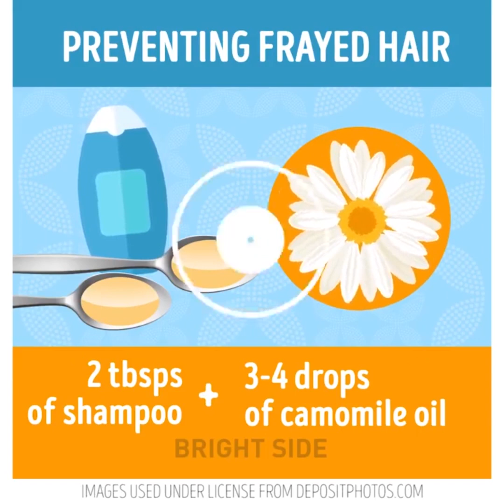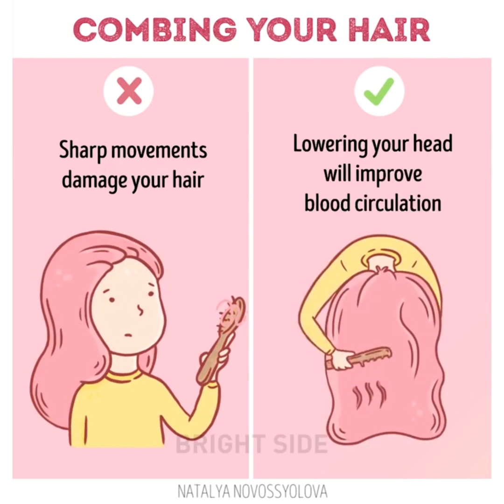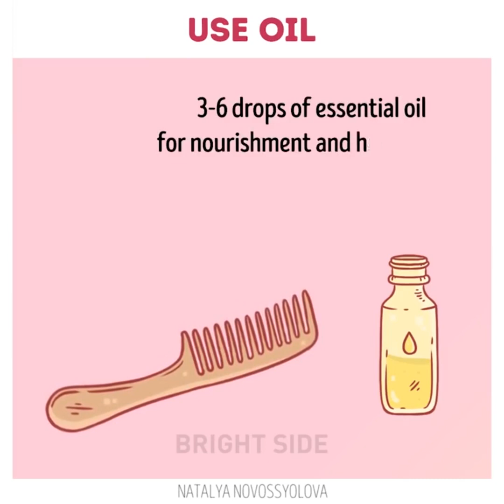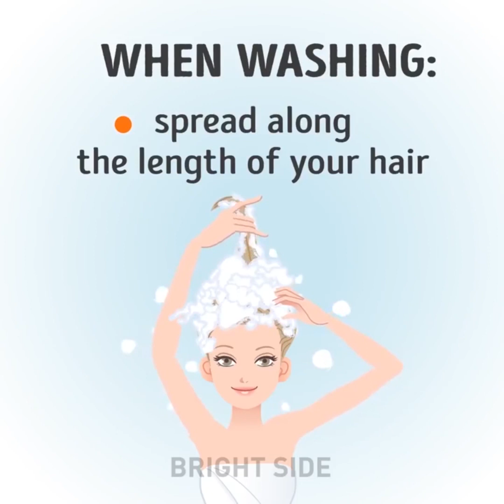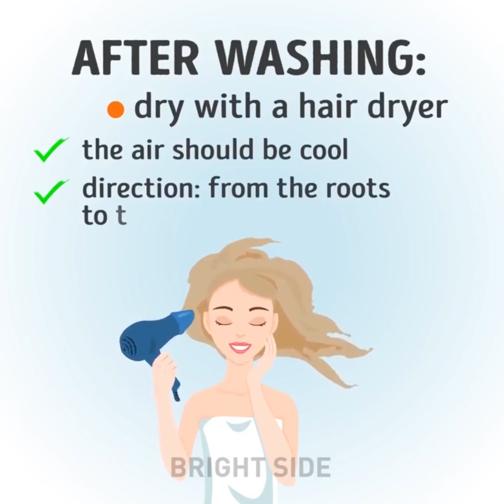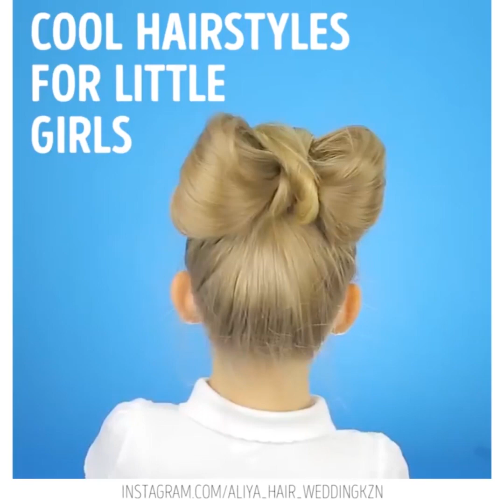25 طريقة سهلة وسريعة للحصول على شعر صحي ولامع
شعر صحي ولامع

فيما يلي بعض النصائح حول كيفية جعل شعرك ناعماً ولامعاً :

قبل الغسل:

مشطي شعرك

درجة حرارة الماء 40 - 50 درجة مئوية

عند الغسيل :

صبي القليل من الشامبو على راحة يدك

ضعي رغوة

دلكي  فروة رأسك

إنشريه على طول شاعرك

شطفه بالماء البارد

وضع البلسم على طول شعرك

يغسل بعد 5-7 دقائق

بعد الغسل :

ربتي عليه بمنشفة

لا تفركي أو تطوي أو تعصري

اسمحي لها بأن تجف قليلا

وضعي القليل من الزيت أو الحماية الحرارية على الفرشاة ذات الأسنان الخشنة

الانتهاء من التجفيف بالهواء البارد.

في هذا الفيديو ستجدين الكثير من الأفكار الرائعة لشعرك! موجة هوليوود ، الشعر المجعد  ، تصفيفة الشعر الإفريقية  ، وأنواع مختلفة من الضفائر ، ذيل الحصان  ، الكعك ، سمها ما شئت! إبقى معنا  ولا تفوتي أي شيء! :)

سوف تتعلمي أيضا كيفية صنع رذاذ لتصويب شعرك عندما تكونين في عجلة من أمرك ، قومي بتجعد شعرك باستخدام مصفف الشعر. تحققي أيضا من أفكار تسريحات الشعر السهلة والعصرية في كل يوم ، ومناسبة لجميع أطوال الشعر وألوانه !

قومي بعمل ربطات شعر في غاية الجمال بإستخدام مسدس الغراء الساخن , وتعلمي كيفية صنع رذاذ لتصويب شعرك عندما تكون في عجلة من أمرك ، قم بتجعد شعرك باستخدام مستقيم الشعر. تحقق أيضا من أفكار تسريحات الشعر السهلة والعصرية في كل يوم ، ومناسبة لجميع أطوال الشعر وألوانه !

عندما تعانين من الكهرباء الساكنة في شعرك ، فقط رشي بعض مثبتات الشعر على فرشاة أسنان ثم مشطي شعرك بها.

ويوجد هنا طرق رائعة إذا كنتي ترغبين بعمل تجعيدة مثالية في أي وقت من الأوقات. جعل ذيل الحصان عالية أولا ، ثم ابدأي بعمل التموجات بروية , إنها أكثر ملاءمة بهذه الطريقة. وعندما تنتهي من عمل التموجات ، فقط خذي ربطة الشعر.

 الطوابع الزمنية:

1:05 كيفية تمشيط شعرك بشكل صحيح

2:28 كيف صبغ الشعر بشكل صحيح

4:41 نمو الشعر

8:51 تسريحة الربطة

القناة الرسمية